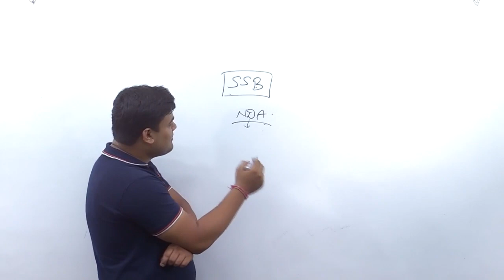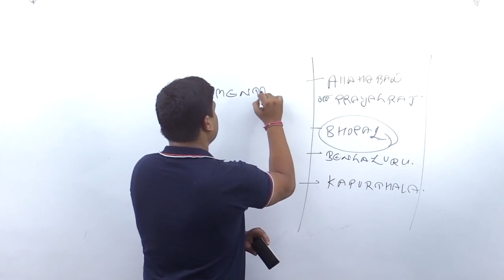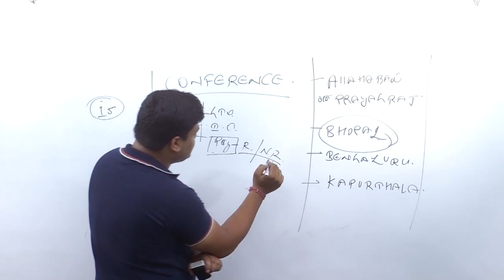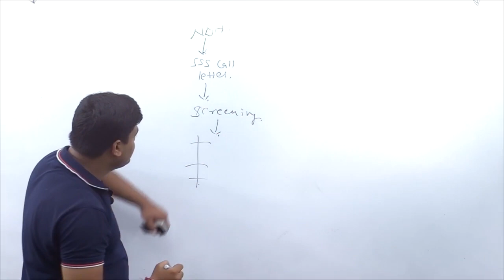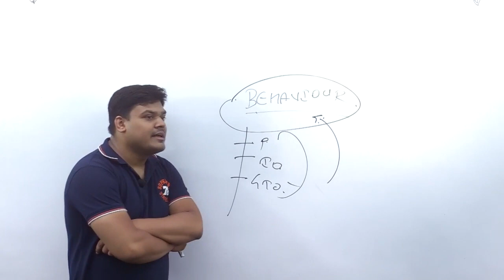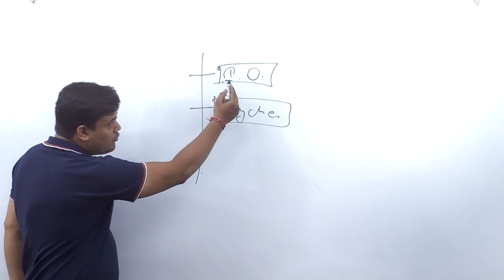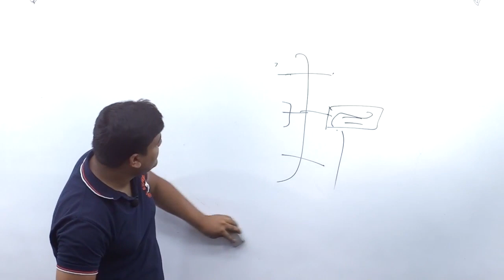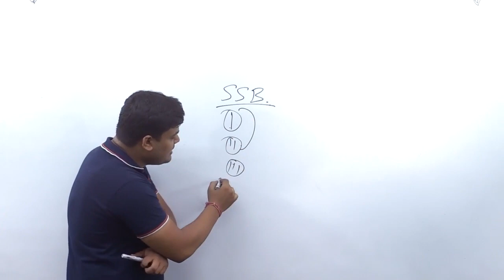History of SSB- How to Prepare for SSB Interview